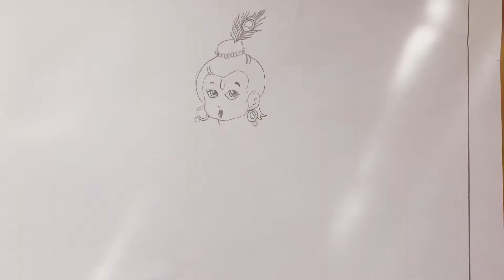How to draw Bal Krishna | lord Krishna easy for kids | Pencil sketches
Hello everybody
Happy Janmashtami day!!

This is a poster making for y’all.

Natasha’s activity world